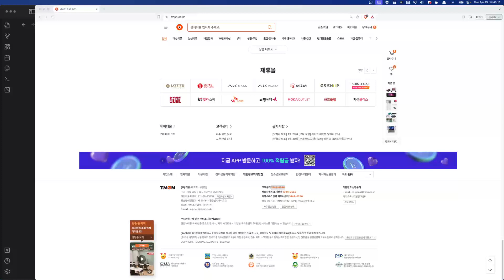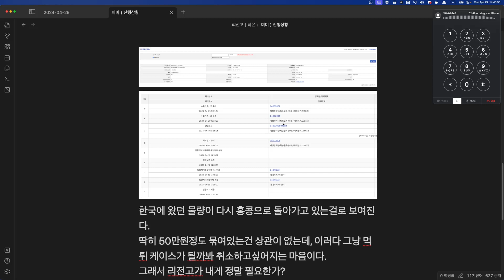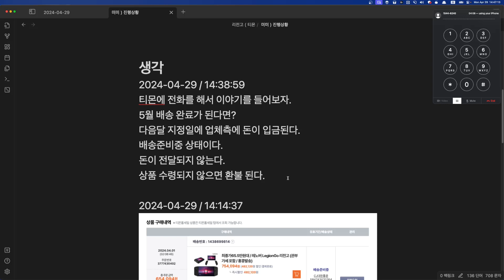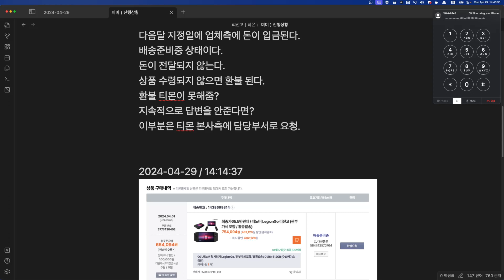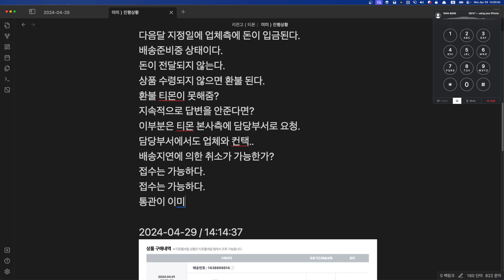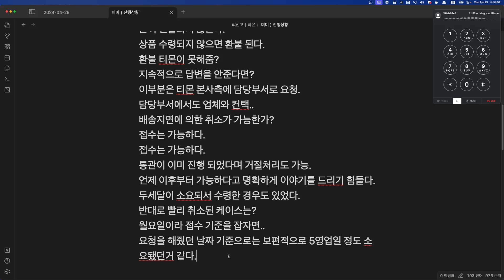리전고 환불관련 문의 2024 04 29 14 43 13